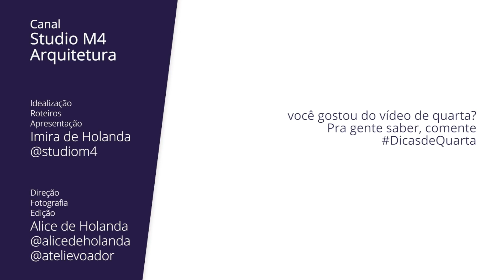COMO TRANSFERIR SUA ÁREA DE SERVIÇO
Trnasferimos uma área de serviço para dentro do espaço que era o quarto de serviço e ganhamos muito mais amplitude e conforto na cozinha e na própria área. Quero te mostar tudo que fizemos para conseguir fazer essa transferencia. Lembre-se sempre que reformas deste nível precisam contar com um suporte técino que assine pela obra e oriente a mudança inteira.

Não esquece que o DicasPara é nos stories do Instagram! Deixe seu pedido, dúvida, comentários aqui embaixo e torce pra ser escolhido pra ganhar uma mini-consultoria na segunda!